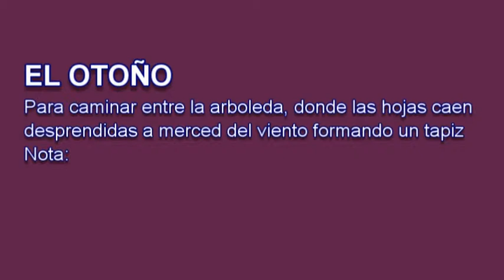ACUARELA LAS CUATRO ESTACIONES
Para caminar entre arboleda donde las hojas caen desprendidas a merced del viento formando un tapiz